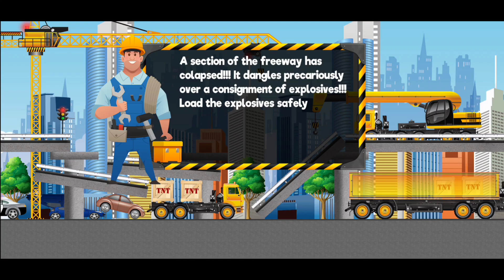construction city | 🚧 mobile crane and container trucks evacuate explosives from a collapsed bridge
Hey friends, let's play construction game.. 🚧🎮🎮